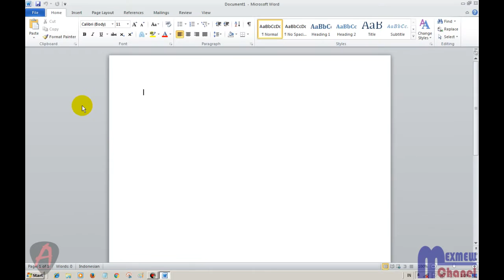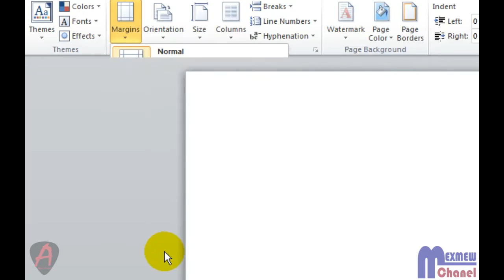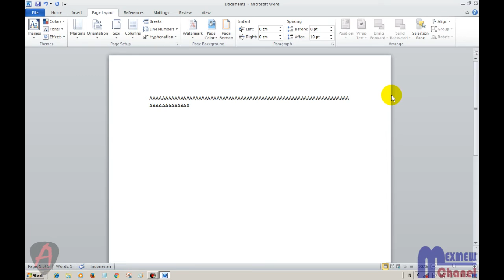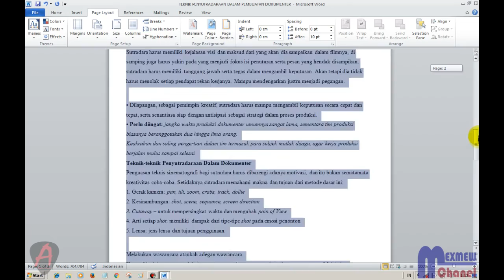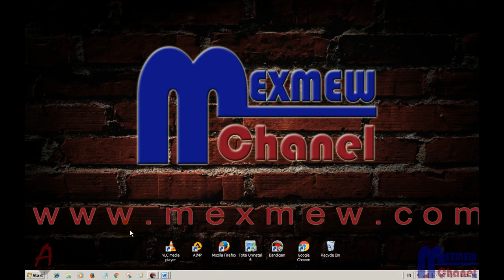Cara Mengatur Margin pada Lembar Kerja di Microsoft Word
Berikut adalah video tentang cara mengatur margin
(garis batas tepi) pada lembar kerja di Microsofwt word
Cara kerjanya mudah dan bisa diterapkan di file / lembar kerja
Lama maupun lembar kerja Baru yang bisa kita atur ukuranya
sesuai kebutuhan.